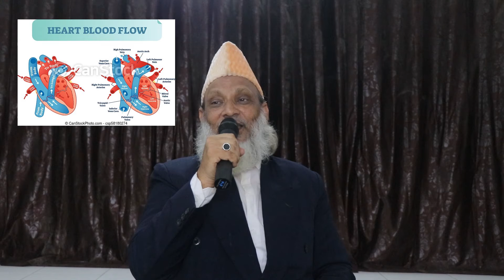खून में क़ुदरत का करिश्मा